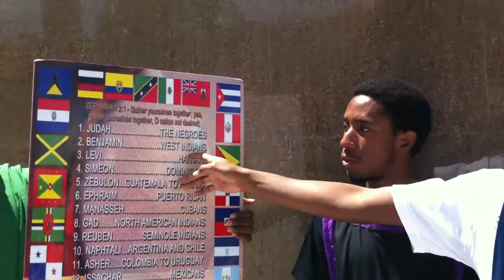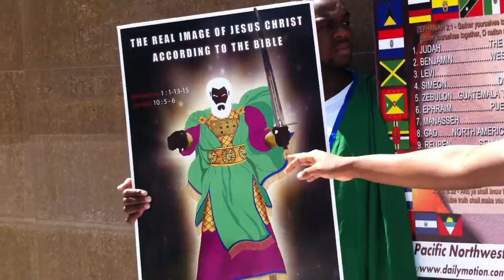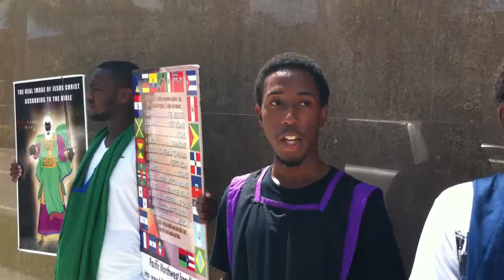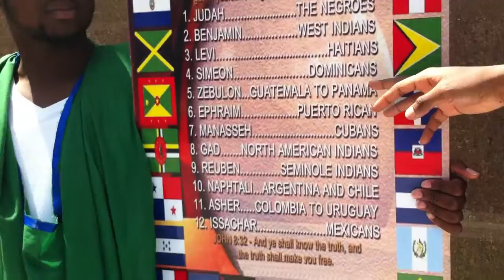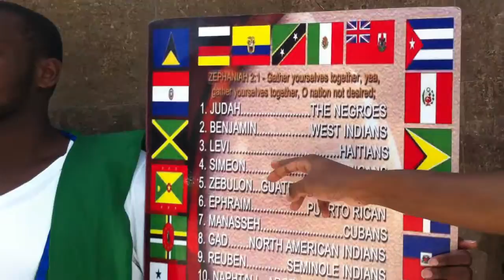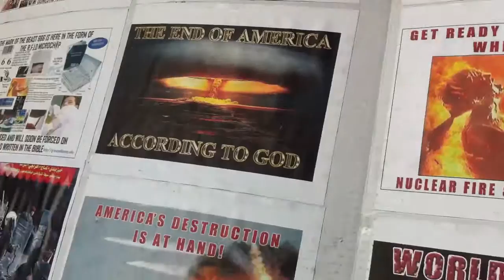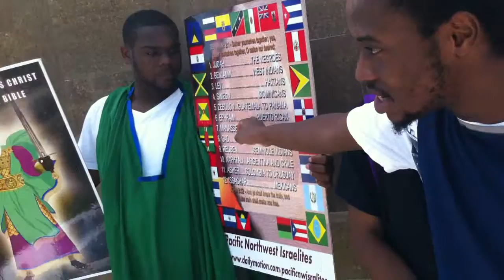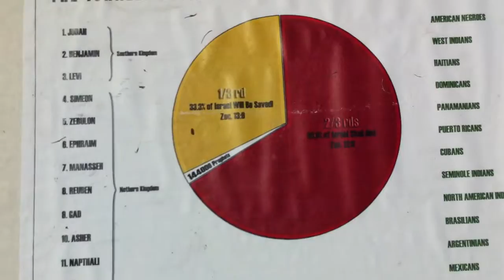pt2.LORD is terrible to the wicked and great to his Elect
GREATMILLSTONE.INFO     HEBREW ISRAELITES    THE HOLY BIBLE 1611